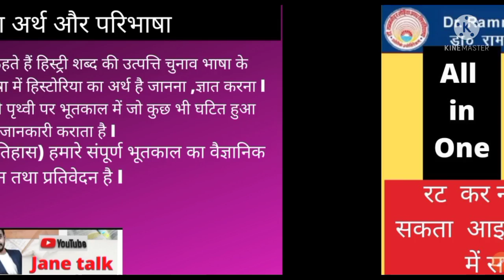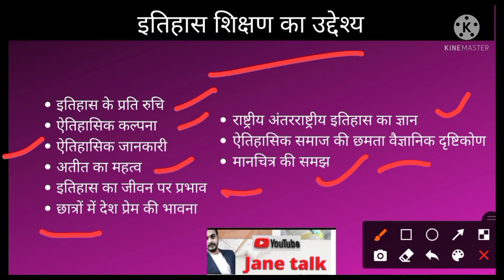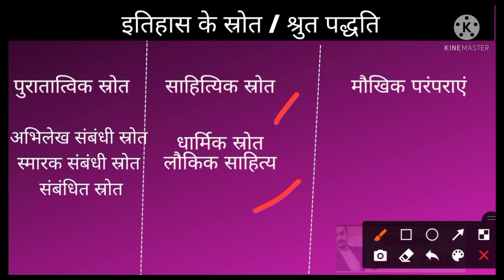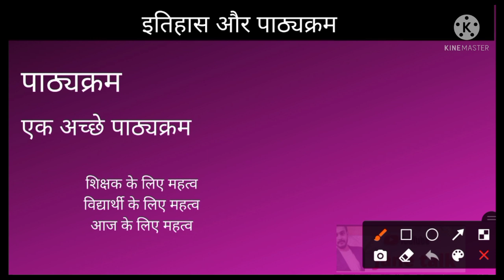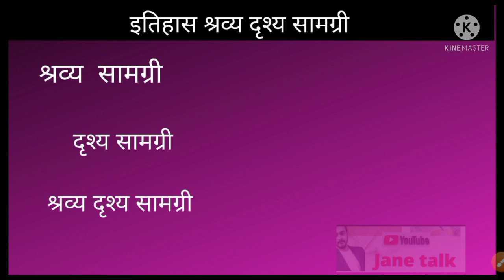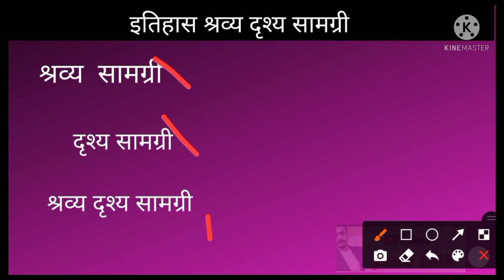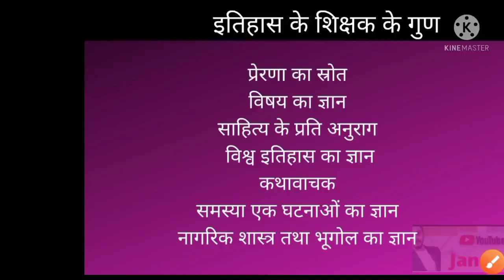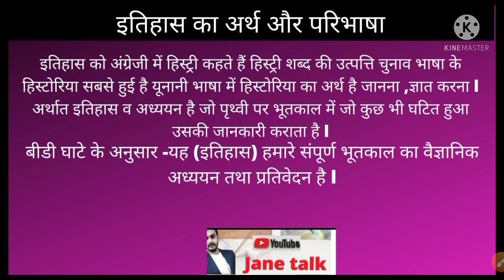rmlau History revision इतिहास शिक्षण का संपूर्ण सारांश